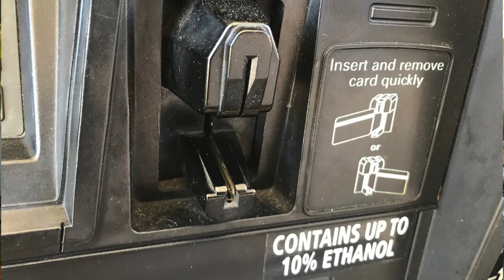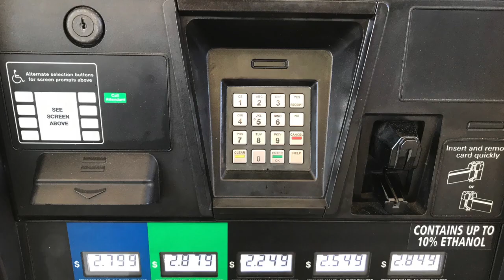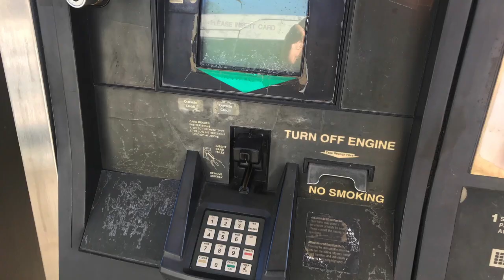Collier County Fuel Pump Security Ordinance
The Collier County Fuel Pump Security Ordinance.
colliercountyfl.gov

PRESS RELEASE...
Fuel Pump Security Measures Working

The Collier County Code Enforcement Division has been diligently working to make all gas station owners and operators aware of the county’s recent ordinance establishing fuel pump security measures.  To date more than 90 percent of the county’s gas stations are in compliance; a positive sign of increased security for all gasoline consumers in Collier County.

Code enforcement staff have contacted the 123 gas stations in the county beginning last fall after the Board of County Commissioners passed the new ordinance (No. 2018-55) establishing fuel pump security measures that went into effect on Jan. 1, 2019. Commissioners wanted better protection for consumers since credit card skimmers have become so prevalent.  The illegally installed skimmers can capture and steal customer payment card information.

The new fuel pump security ordinance requires a few different options for gas station owners and operators to secure their gas pumps including: a visible fuel pump lock requiring an access key to be maintained at the gas station at all times; or an anti-breach system that renders the fuel pump, or scanning device on the fuel pump, inoperable if the fuel pump is accessed without its proper security code.

Commissioner Burt Saunders, District 3, pressed for the new fuel pump security measures.  He advised that even though the Department of Agriculture and Consumer Services require some security measures to prevent fuel pump tampering, they have proven insufficient.

“Protecting our residents and visitors from theft of credit card information at gasoline stations is a high priority,” said Commissioner Saunders. “The new ordinance, enforced by our Code Enforcement staff, will be effective in protecting consumers from credit card skimming devices. It allows for advances in technology and alternative methods of protection for our consumers. Many newer stations already have pumps that include technology and devices that meet the requirements of this new ordinance,” added Saunders.

The new ordinance covers all of Collier County including the municipalities of Everglades City, City of Marco Island and City of Naples. Code Enforcement staff are continuing to work with the few gas stations that have not yet come into compliance.

View this video to learn more about the county’s efforts to protect consumers from fuel pump credit card skimming devices